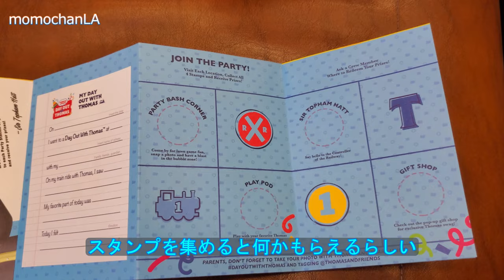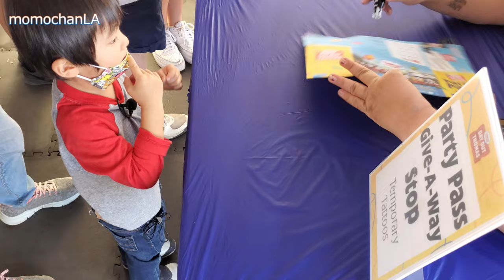アメリカでトーマストレインに乗ろう！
去年はパンデミックで中止となりましたが、今年は無事に開催！
カナダを含めた北米を回るDay Out With Thomas。
11月にはLA郊外のSouthern California Railway Museumにトーマスやパーシーが帰ってきました。